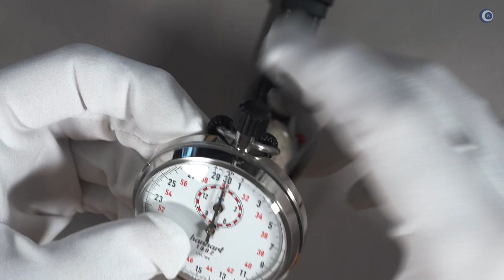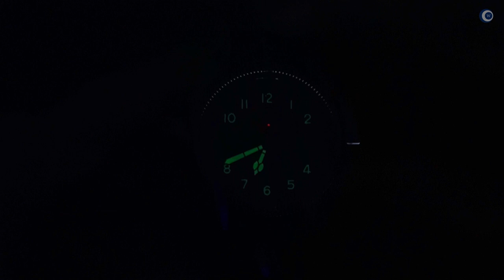Warum ich DIESE UHR einfach haben MUSSTE - Hanhart MK1 altweis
Eigentlich sollte es nur ein normales Review einer Uhr werden. Eigentlich. Dann hatte ich die Hanhart MK1 altweis gesehen, und ich musste sie haben.

►► Amazon Links ◄◄

*** Uhrenzubehör:
► Federstegbesteck mit 4 Einsätzen von Bergeon